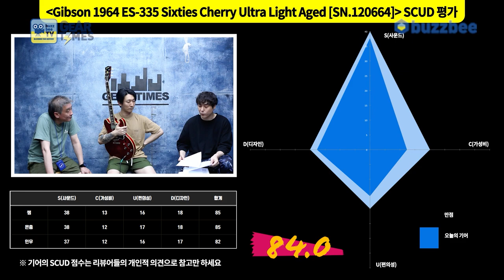[GearTimes 3431회] 깁슨 Gibson Custom Shop 1964 ES-335 Sixties Cherry Ultra Light Aged [SN.120664]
깁슨 Gibson Custom Shop 1964 ES-335 Sixties Cherry Ultra Light Aged [SN.120664]

0:00 오프닝
3:39 스펙(Spec)
5:33 사운드 테스트 (sound test)
14:06 시연 (Demo)
15:19 한줄평
16:17 점수